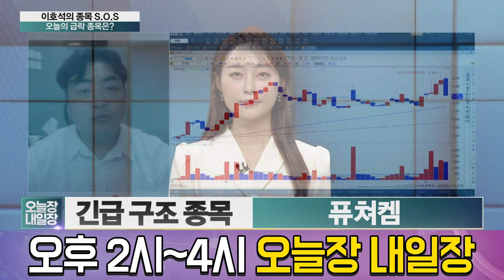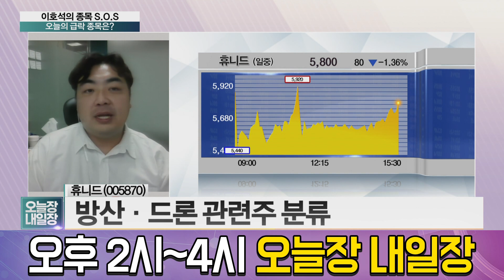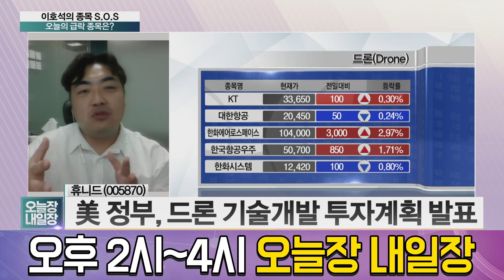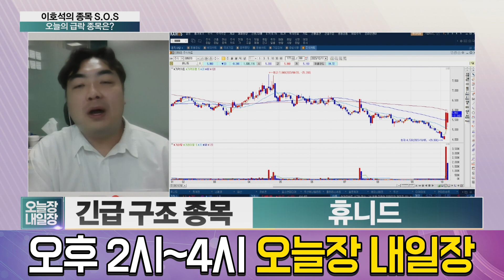급락종목 분석! 스페코, 방산주 관심 '미미', 퓨쳐켐, 전고점 도달에 따른 매물소화, 휴니드, 방산주로 분류되면서 변동성 │ 투자전략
급락종목
스페코 / 퓨쳐켐 / 휴니드